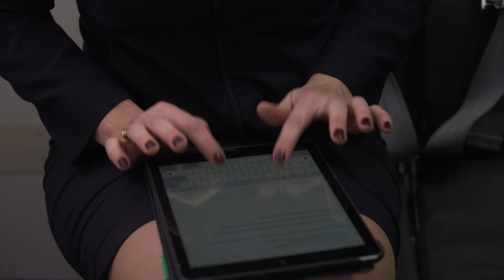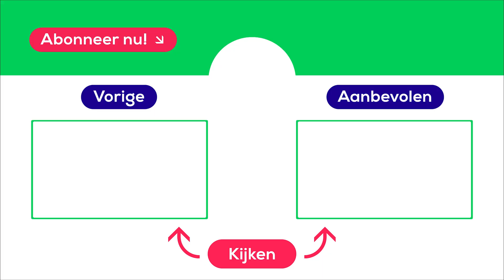Wat te doen bij BOZE PASSAGIERS | Vlieglab #3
Deze keer in Vlieglab gaan Noah en Wouter de strijd aan wie er beter omgaat met een boze en agressieve passagier. Kalmeren zij hem of wordt hij juist alleen maar kwader en bozer?

00:00 Vlieglab agressieve passagiers
00:47 Purser betekenis
01:20 Omgang agressieve passagier
02:06 Uitleg training
03:00 Boze passagier training Noah
05:20 Beoordeling Noah
06:41 Boze passagier training Wouter
09:07 Beoordeling Wouter
10:34 Uitslag simulatie
11:34 Afsluiting Vlieglab

Wat mag ik allemaal meenemen in mijn handbagage? Kan een vliegtuig op z'n kop vliegen? En wat doet Transavia aan duurzaamheid? Dagelijks krijgen wij veel vragen. Wouter en Noah nemen je in Vlieglab mee in de wereld van de luchtvaart en zoeken het uit!

Welkom op het YouTube kanaal van Transavia! We geven je niet alleen een kijkje behind the scenes bij onze vliegtuigen, maar ook een kijkje in het privéleven van onze stewardessen. Kijk bijvoorbeeld naar series als ‘Bij ons aan Boord’, ‘People of Transavia’ en ‘Gek op Reizen’! Ook voor reistips ben je hier aan het juiste adres. Zo geven wij je 5 reistips om vliegen gemakkelijker te maken, tips om je reis goed voor te bereiden of vertellen wij je hoe je geld tijdens je reis kan besparen.

Onze stewardess Kelly neemt je mee op vluchten en naar trainingen in ‘Kelly’s Vliegvlog’ en daarbij beantwoord Vlieglab al je vragen over de wereld van de luchtvaart. Verder gaat niemand minder dan Pip Pellens in de serie ‘Pip gaat Samen UIT’ samen met artiest Nesim El Ahmadi, voetbalster Anouk Hoogendijk en DJ Yuki Kempees offline in Málaga om persoonlijke verhalen met elkaar te delen!

Elke vrijdag om 16:00 uur worden er nieuwe video’s geüpload.